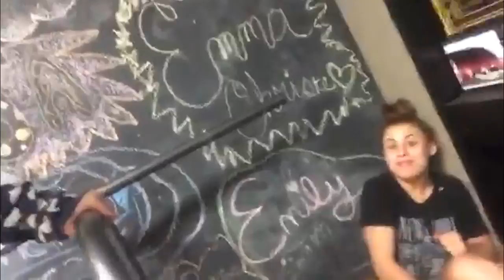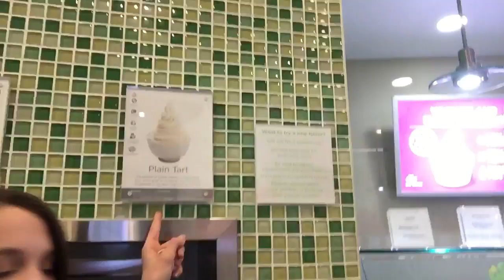YOGURT LAND WINNER AND HIP HOP | VLOGATHON FEBRUARY 23RD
Check me out on social media and comment the banana emoji  on a random photo!